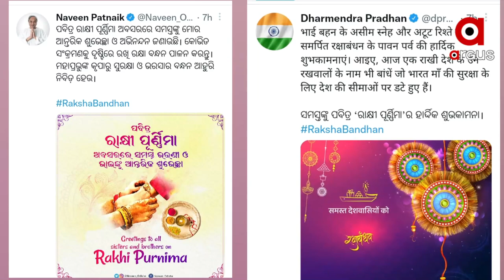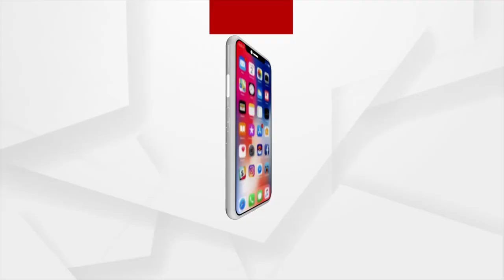ରାକ୍ଷୀ ପୂର୍ଣ୍ଣିମା, ଭାଇ-ଭଉଣୀର ପବିତ୍ର ସମ୍ପର୍କର ପ୍ରତୀକ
ଆଜି ପବିତ୍ର ରାକ୍ଷୀ ପୂର୍ଣ୍ଣିମା। ଏହି ପର୍ବ ପାଇଁ ଦେଶ ଓ ରାଜ୍ୟରେ ଉତ୍ସବ ମୁଖର ପରିବେଶ। ଆଜି ଭାଇ ହାତରେ ରାକ୍ଷୀ ବାନ୍ଧିଛି ଭଉଣୀ। ଆଉ ଭାଇ ନିଜଭଉଣୀର ସୁରକ୍ଷା ପାଇଁ ଦେଇଛି ପ୍ରତିଶ୍ରୁତି